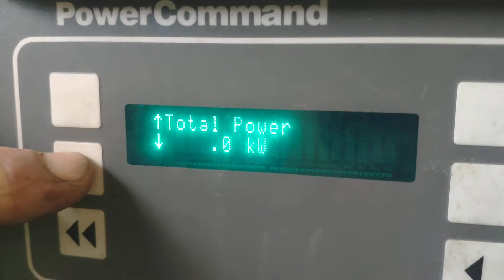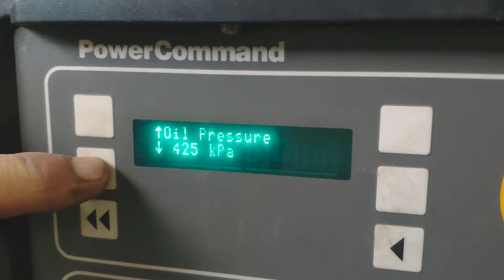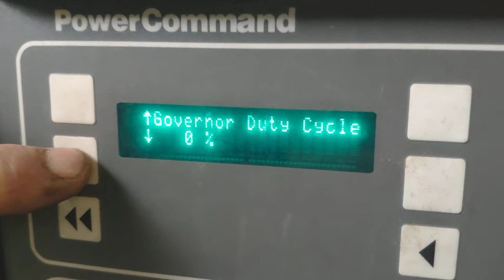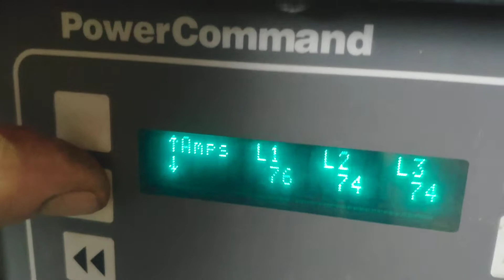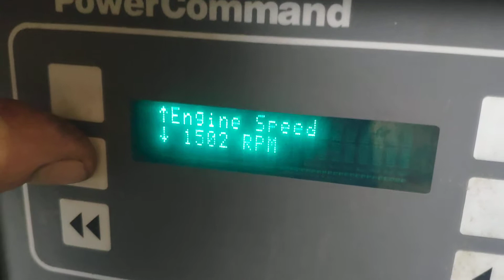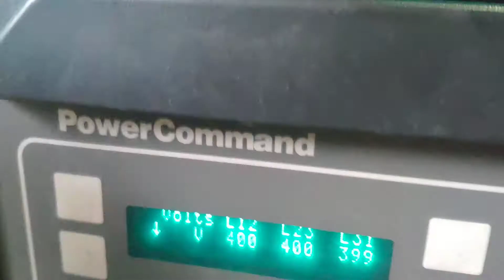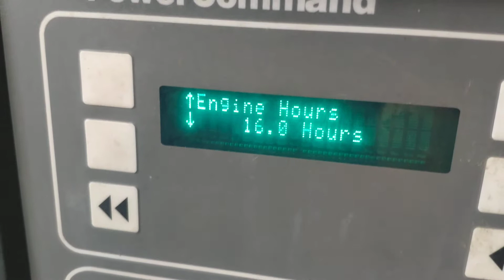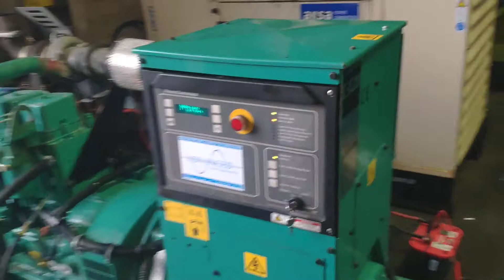70 KVA diesel generator